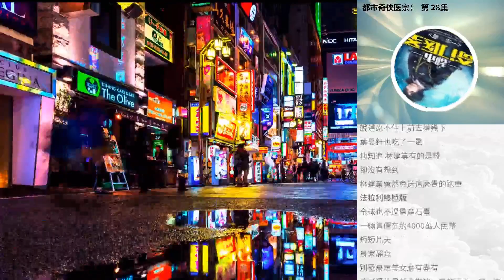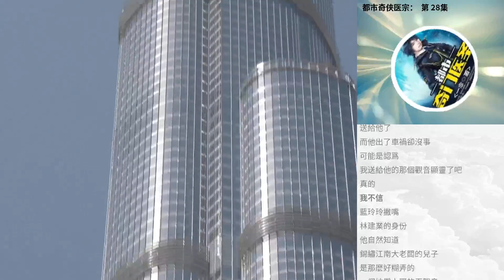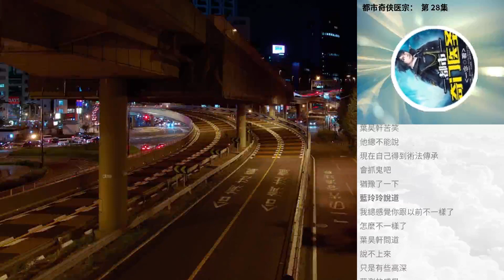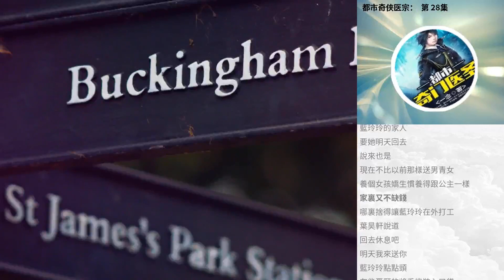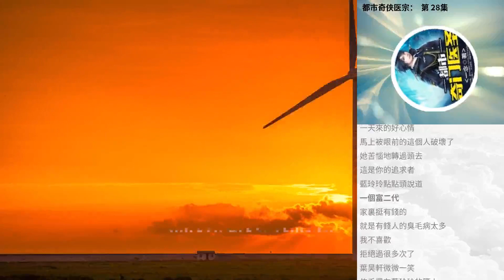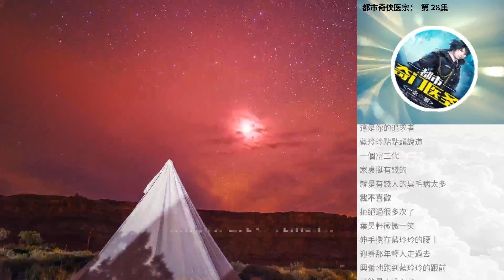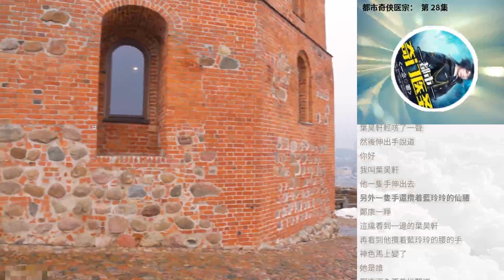都市奇俠醫宗： 第 28集